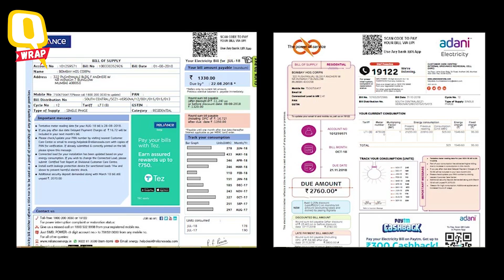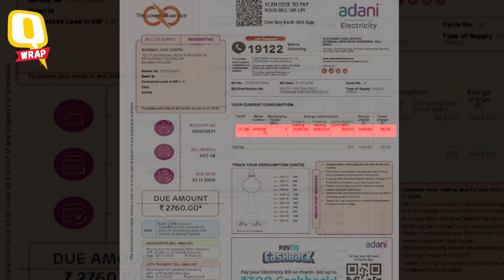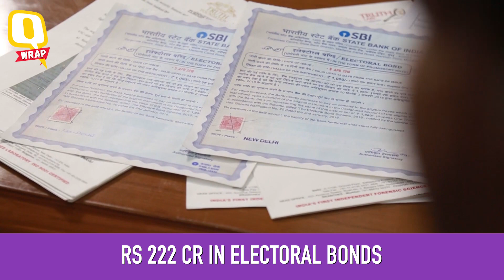QWrap: PM Modi’s Ideology-Driven Power Grab and More | The Quint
From PM Modi's ideology-driven power grab that has redefined Indian democracy, to the election verdict of Rajasthan's Satta Bazaar, here are the top stories.